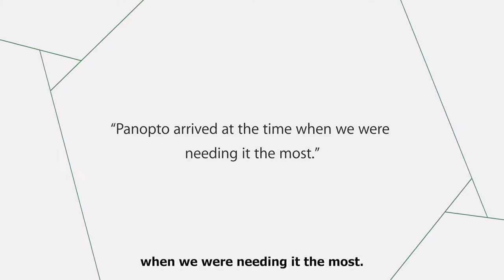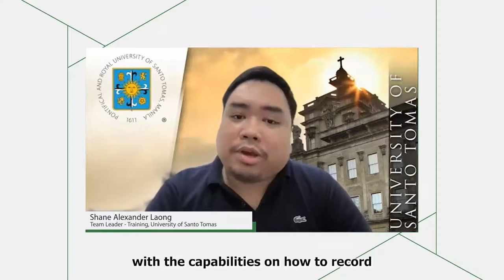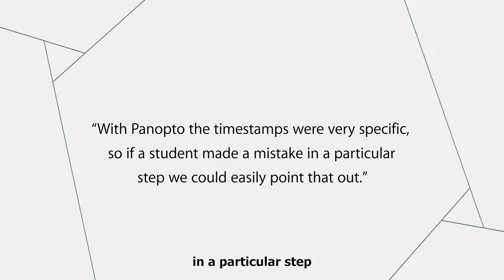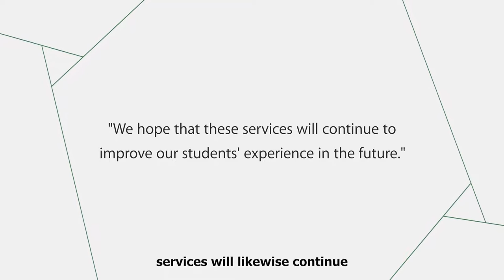University of Santo Tomas - Increasing Student Engagement and Faculty Trust Through Video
“Panopto arrived at the time when we were needing it the most.”

With the shift to remote instruction, UST implemented Panopto as a tool to provide interactive, accessible, and engaging asynchronous learning experiences through video.